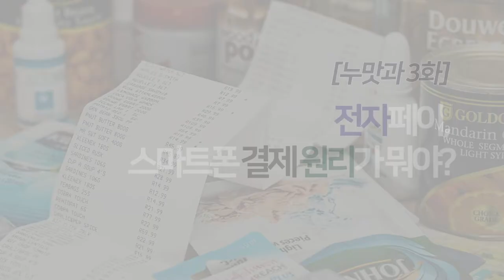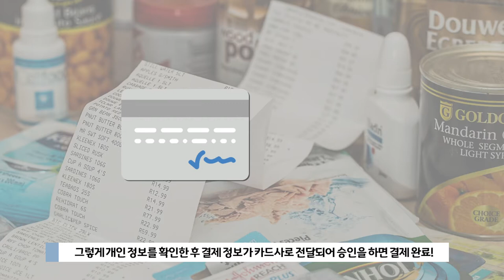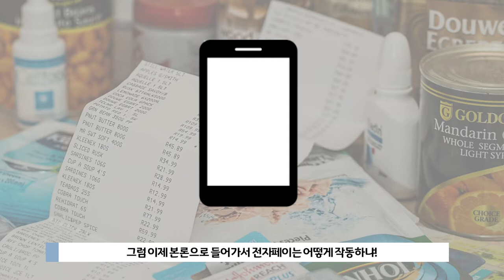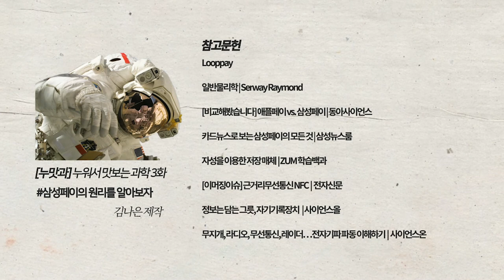[사이언스올- 쇼미더사이언스] 전자페이-김나은